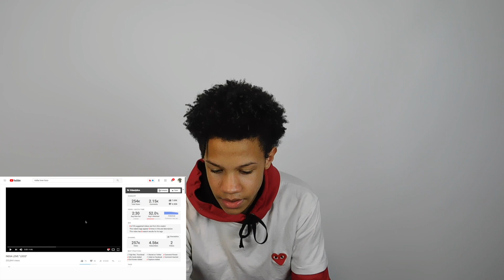INDIA LOVE "LOCO" - REACTION (FIREEE)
INDIA LOVE "LOCO" - REACTION
SUSSCRIBEE
LIKEE IT UPP